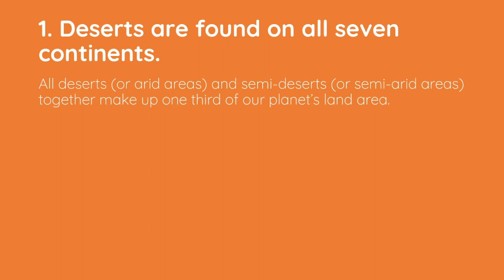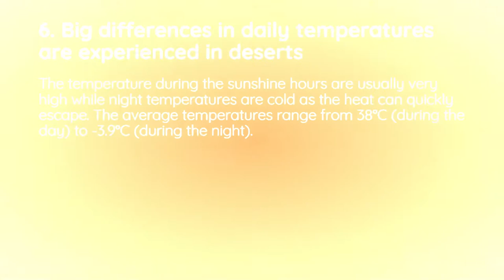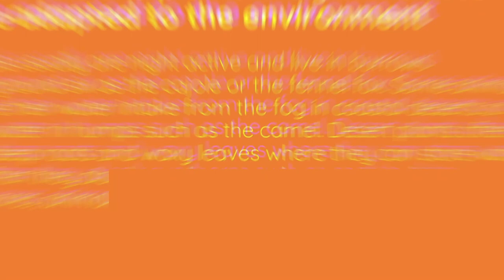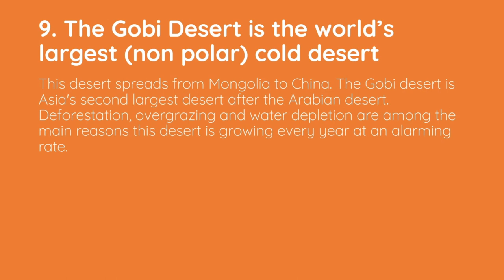10 Fun Facts About Deserts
Dry 🚱  ... Harsh ☠...
It is unbelievable 🤯 how little we know about the mysterious ❓ places called deserts  🏜.
It is time we find out more about these places. There are many myths 🛸 that have spread throughout the internet 🌐about these mysterious ❓ places. It is time we know the truth ...
Timestamps
0:00 - Intro/Title
0:13 - 1. Deserts are found on all 7 continents
0:27 - 2. Most of our deserts are located in subtropical regions
0:44 - 3. Deserts are also called arid areas
0:55 - 4. About one billion people live in the desert ares of our Earth
1:07 - 5. There are hot deserts as well as cold deserts
1:26 - 6. Big differences in daily temperatures are experienced in deserts
1:53 - 7. Animals and plants living in the deserts have adapted to the environment
2:43 - 8. The world's coldest dry desert is located in Antarctica
3:05 - 9. The Gobi desert is the world's largest (non polar) cold desert
3:29 - 10. The Mojave Desert is the driest desert in North America
3:55 - Outro